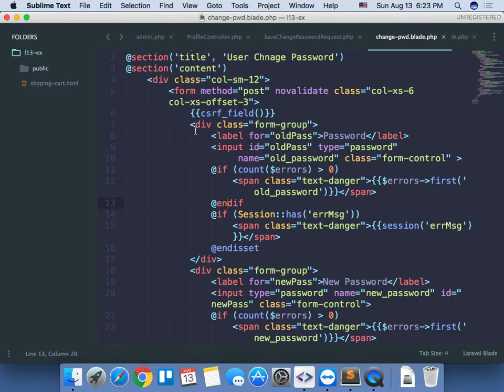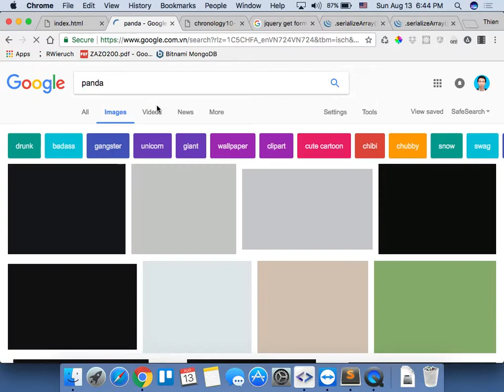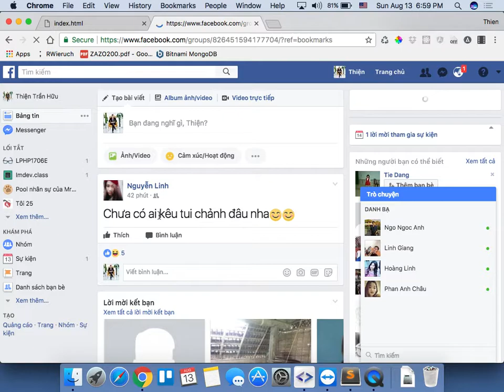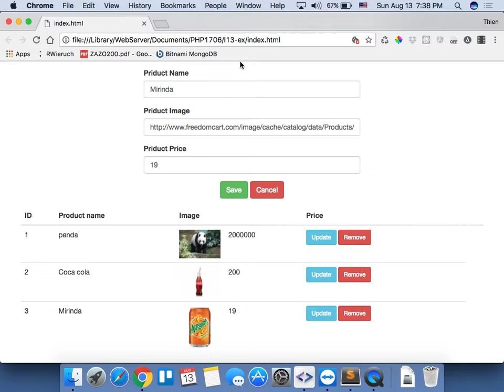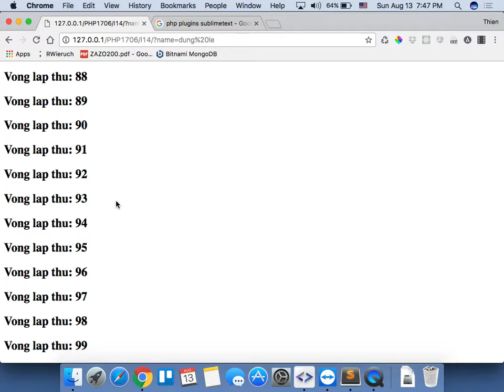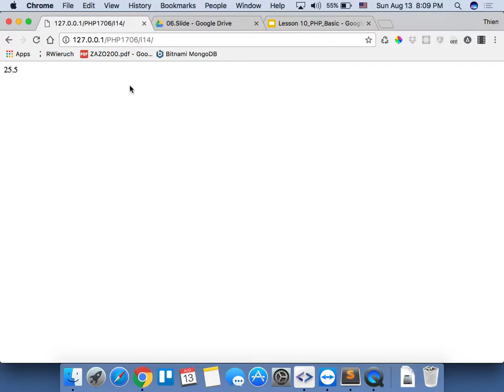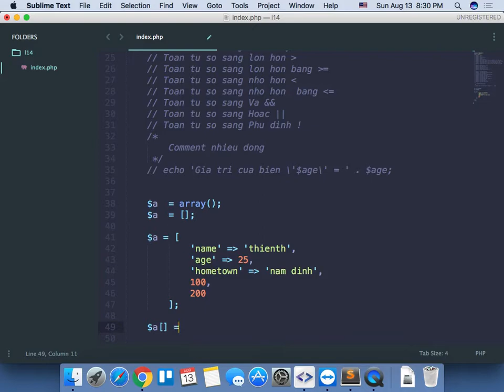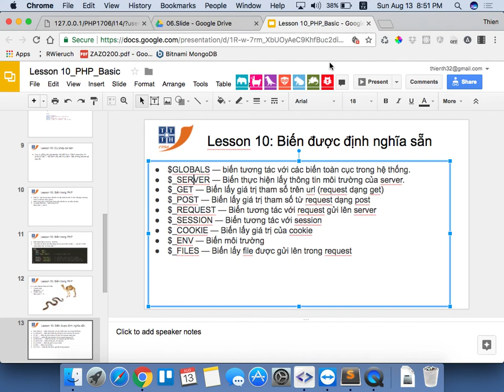1706 2017 08 13 php cơ bản